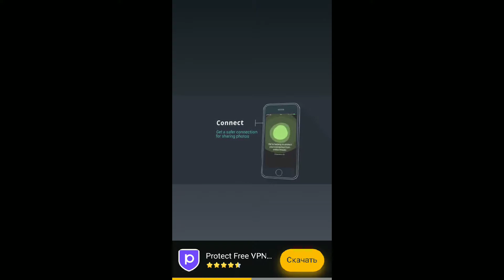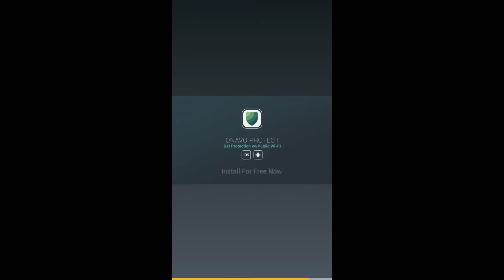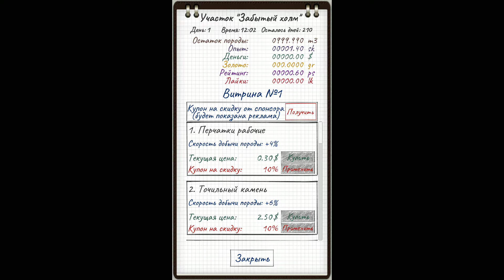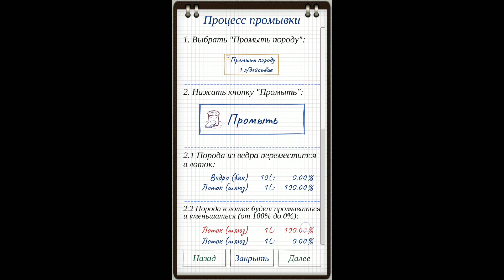Gold Rush: gold miner's notes. Season 1 Clicker [HACK Money]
DESCRIPTION:
This clicker will entice you like a gold rush!

● Story:

An ordinary guy gets his chance and becomes the main character of the TV show about gold mining. He learns the hard craft of prospectors and carefully writes everything in a notebook...

● What you can do:

๏ Extract gold, wash gold and sell gold.
๏ Buy new inventory items.
๏ Learn and earn experience.
๏ To earn a rating and likes.
๏ Develop the skills of main character and his assistant.
๏ Achieve the set goals.
๏ Have fun!

● Features:

๏ Mixture of several genres.
๏ Random events.
๏ Unexpected twists of the plot.
๏ Interesting design.
๏ Pleasant music.
๏ The game is free.
๏ Lack of intrusive advertizing (there are no pop-up ads or banner ads in the game, but you can watch ads videos and get game bonuses, if you want).

This is an unusual clicker, try to play and see for yourself! Enjoy the game!